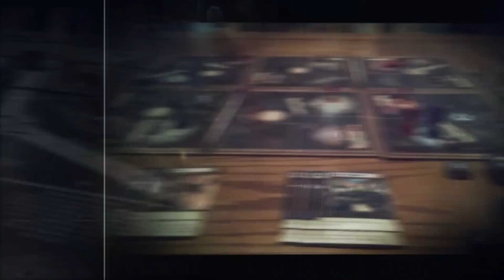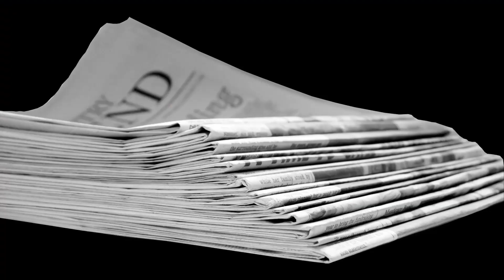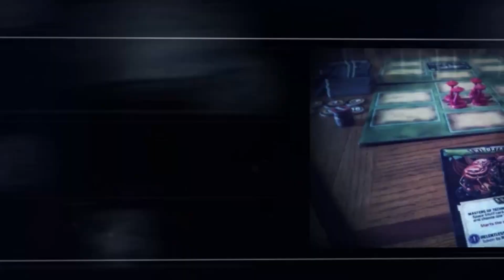Hair Brained Games - Week In Games (2023-06-14)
Topics:
* News
* Question of the Week
* Watching, Reading, Playing.
* Tumbleweeds of Time.